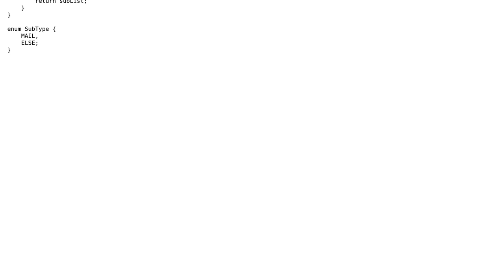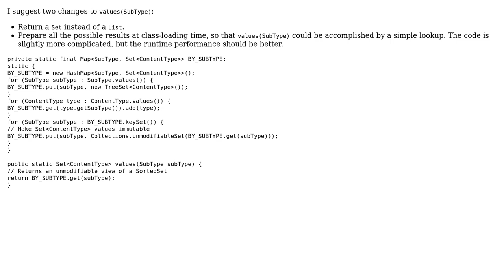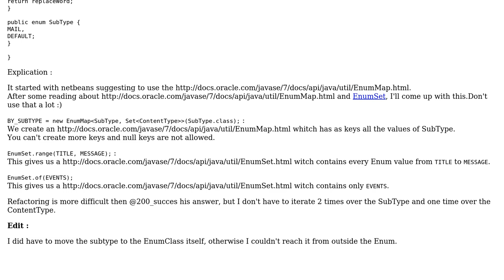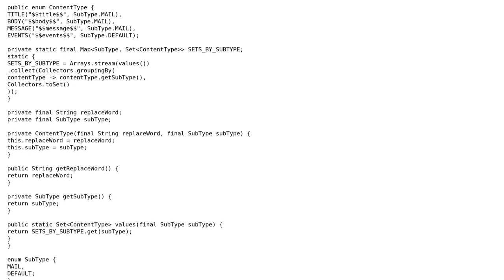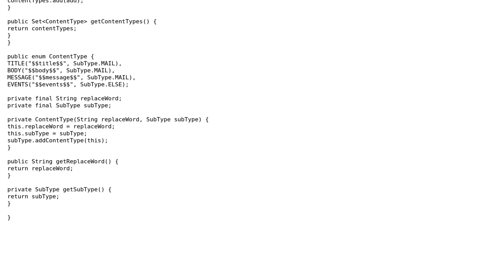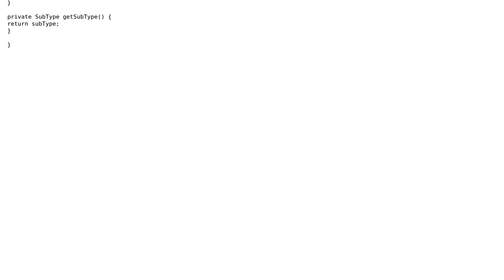Code Review: Enum with getting subset (4 Solutions!!)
Code Review: Enum with getting subset

With thanks & praise to God, and with thanks to the many people who have made this project possible! | Content (except music & images) licensed under CC BY-SA | Music | Images & others | With thanks to user skiwi user OldCurmudgeon user Jamal user chillworld user 200_success and the Stack Exchange Network Trademarks are property of their respective owners. You are responsible for your own actions.